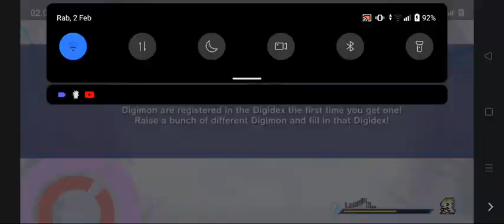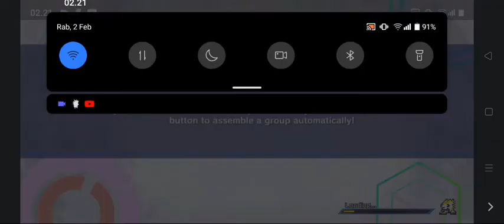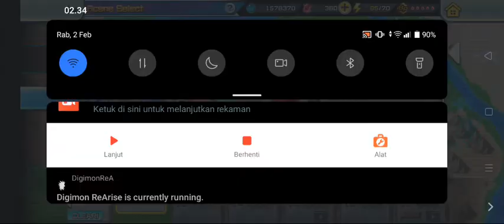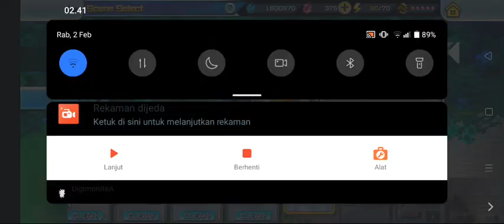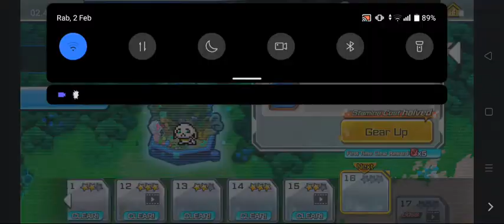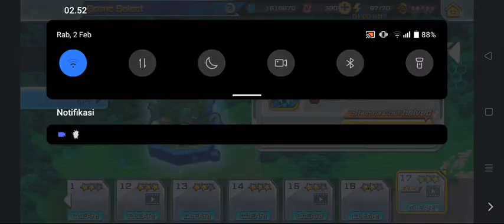Digimon ReArise Season 2 - Act 17: Withstand the Endless Barrage! Settle Up With Sara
Sinopsis : Beberapa bulan setelah insiden Rasenmon Fury Mode, Setelah Digi-Egg menetas Novice dan Herrismon kembali Melanjutkan Petualangan tiba tiba Gadis misterius Bernama Mon' muncul dan membantu mengalahkan Spiral. Novice, Herissmon, Michi Shinjo, Salamon, Keito Tamada, dan Elecmon tiba-tiba masuk paksa ke Gerbang Digital menuju Dunia Digital